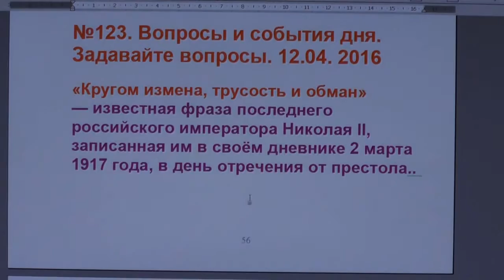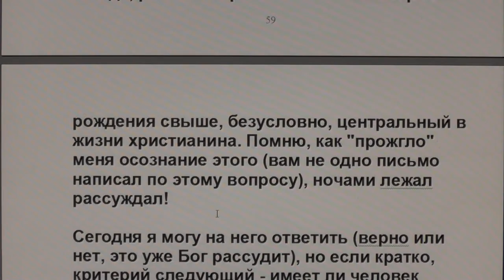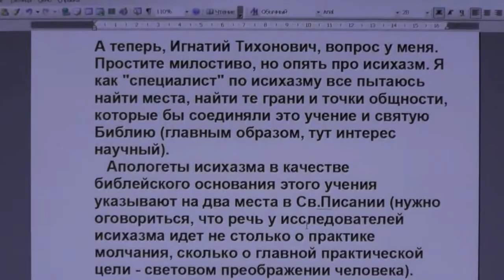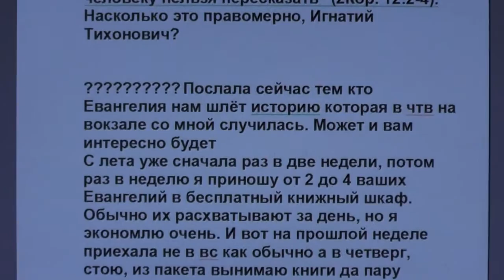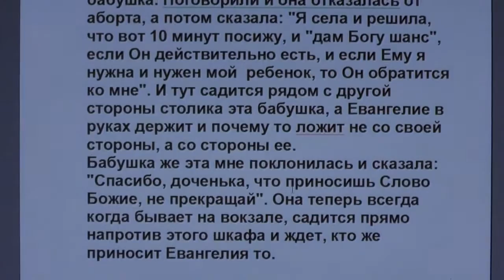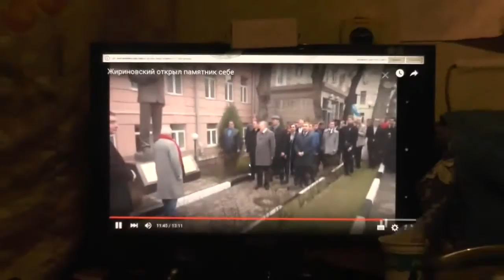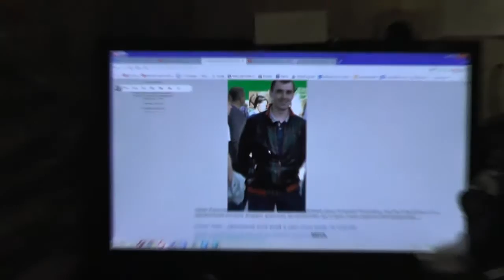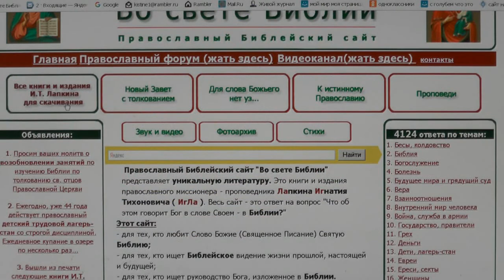№123. Вопросы и события дня. Задавайте вопросы. 12.04. 2016